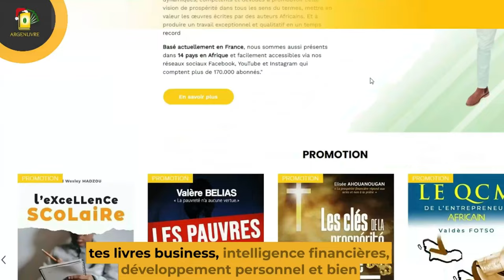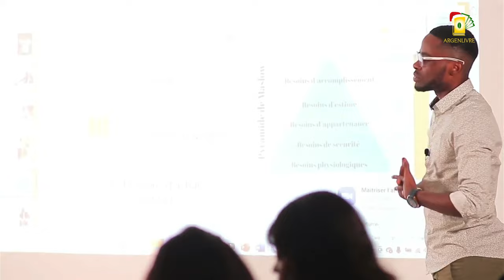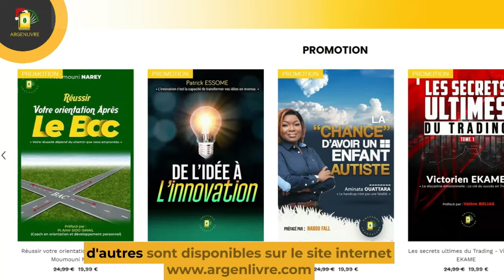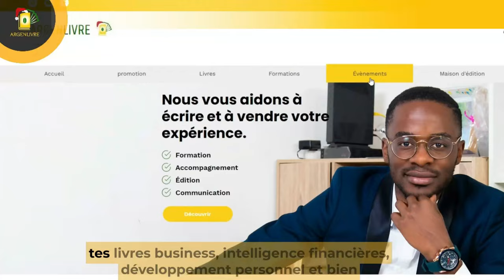Vendre CHER, c'est super facile